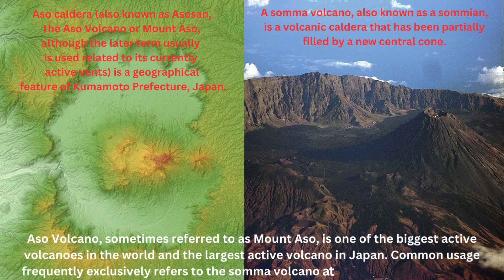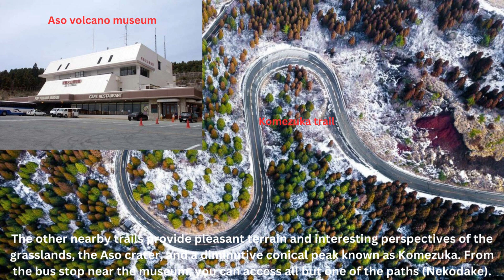Mount Aso (Japan)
Mount Aso with its very large caldera is a volcano that is still active today, and it is famous for three areas in particular.